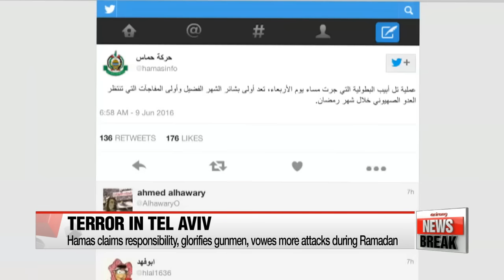Palestinian gunmen kill 4, injure at least 16 in Tel Aviv shooting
하마스 테러, 이스라엘 텔아비브 도심서 총기난사
Four people have been killed and at least 16 injured in Tel Aviv after two Palestinian gunmen opened fire on a popular market complex.
The attack mars the beginning of the holy month of Ramadan, now in its third day.
Hwang Hojun reports.
Two gunmen killed at least four people and injured several others when they opened fire on a popular open-air market complex in Tel Aviv on Wednesday night, local time.
Israeli Prime Minister Benjamin Netanyahu has condemned the attack as a savage crime of murder and terrorism.

"We are going to take the necessary steps to attack the attackers and to defend those who need to be defended."

Officials say the shooters, both 21 years old, are from the same family in a Palestinian Village in the West Bank and entered Israel illegally.
They had disguised themselves by dressing as ultra Orthodox Jews and posed as customers at a restaurant.
They have yet to be identified.
The attackers were disarmed by security forces.
One was arrested and the other was shot and has been hospitalized.

Hamas, a Palestinian Sunni-Islamic fundamentalist organization, claimed responsibility for the attack.
It shared a cartoon of a traditional Palestinian Ramadan treat being stuffed with a bullet, with the caption “Tel Aviv operation.”
Hailing the shootings as a “heroic operation,” Hamas also promised the “Zionists” more “surprises” during the Muslim holy month of Ramadan.

In response, UN Secretary-General Ban Ki-moon denounced the shooting in an official statement and criticized Hamas leaders for glorifying those who commit such heinous acts.
Washington also expressed condemnation in a statement and said that cowardly attacks against innocent civilians can never be justified.